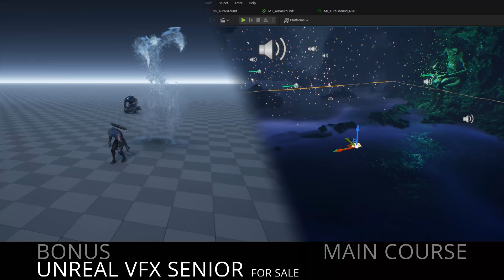게임이펙트 끝판왕 궁극기에서 시네마틱까지 제작강의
게임이펙트 0원 무료강의  시작하기!
게임이펙트 0원 무료강의 스타일라이즈드 시작!

Senior-Level Unreal VFX Masterclass
Packed with advanced skills for professional VFX artists.
7-month program with personalized 1:1 feedback, taught by a certified Unreal Engine instructor.
Curious about what a Senior Unreal FX artist creates?
Learn real-world techniques using Unreal Engine 5, Niagara, and Blueprints.
This is Korea’s top-tier Unreal FX training — trusted by senior-level professionals in the field.

What’s Included
Main Course: Full curriculum focused on advanced real-time VFX production
Bonus Lessons: Exclusive add-ons for deeper mastery and creative expansion

고급스킬을 담은 시니어 클래스!
7개월과정/1대1피드백/언리얼 공인강사
언리얼 이펙트 시니어가 궁금한부분
언리얼5 나이아가라 + 블루프린트 실무기반!!
!!한국에서 최고의 언리얼 이펙트 기술강의!!
!!시니어 이펙터 실무자가 참고하는 강의!!

궁금하신분들은 카카오톡으로 문의주세요!

연락처 : 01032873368 (카톡메시지나 문자만 받습니다. 전화x)
디스코드 : rinban_academy or 린반#7581

언리얼 중급의 내용이 언리얼 코리아 채널의 뉴스에 잠깐 등장하네요^^
중급 6개월차에 배울수 있는 드래곤 소환 스킬입니다.